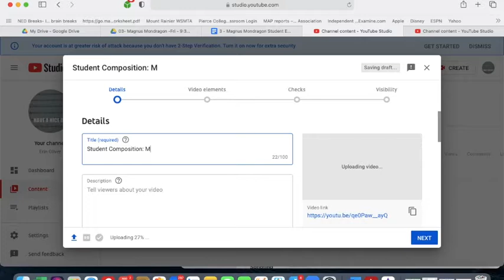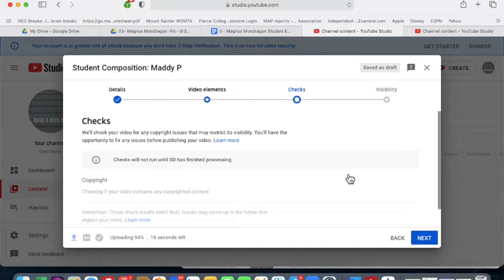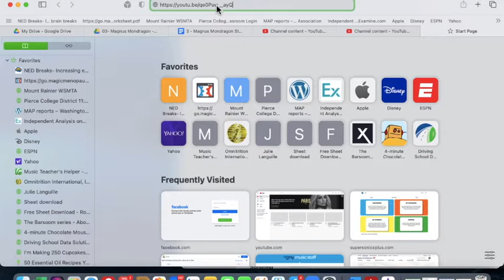Uploading to YouTube from a computer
YouTube is part of the Google family. Log in to your Google account to get started!